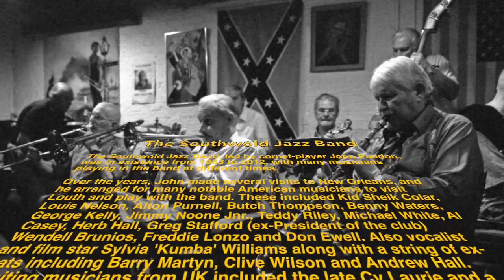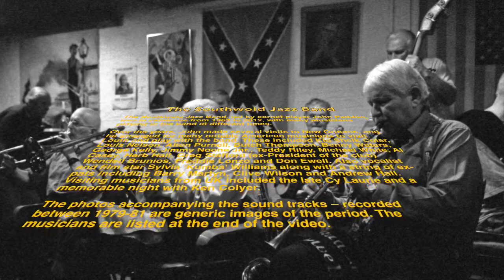Southwold Jazz Band 1979 1981